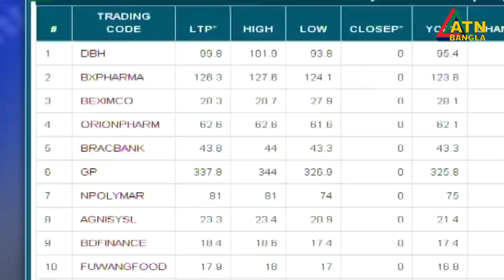এটিএন বাংলা দুপুর ১২টার সংবাদ। 08.09.2020 | ATN Bangla 12pm news